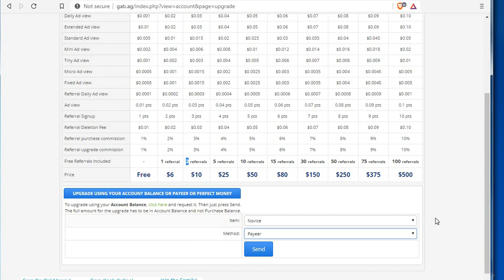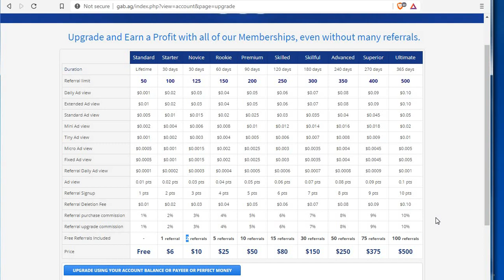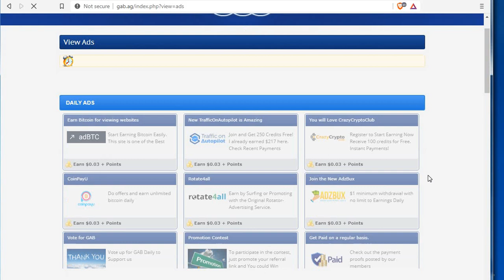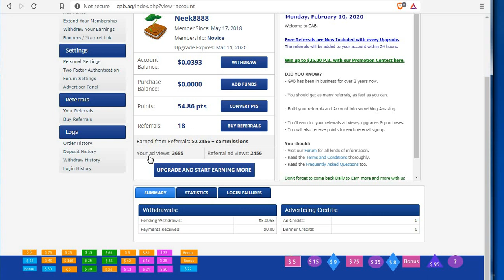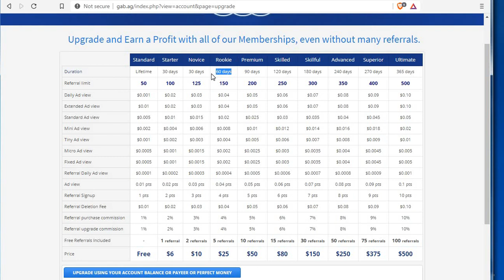GAB.AG сайтад upgrade худалдаж авлаа.